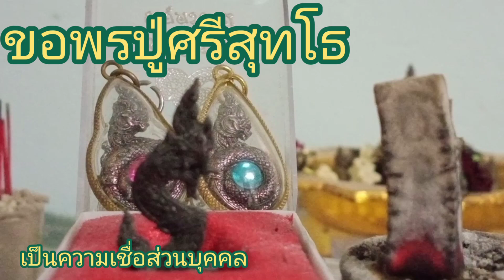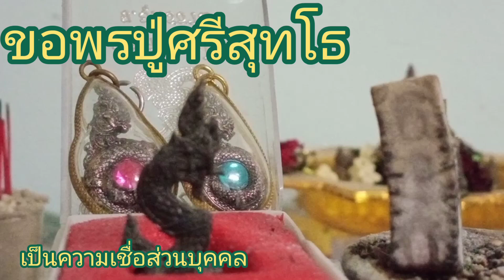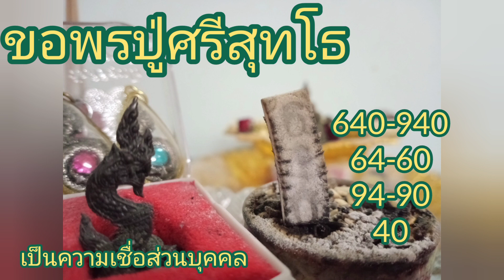เลขธูปหวยลาววันนี้ แนวทางหวยลาววันนี้ จุดธูปขอพรปู่ศรีสุทโธ(วันพระ) วันที่13/02/66